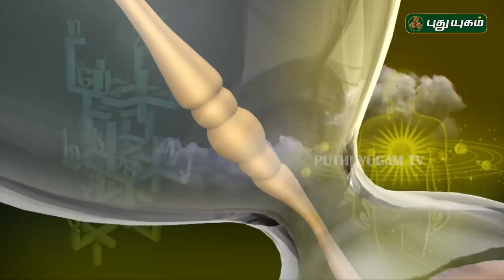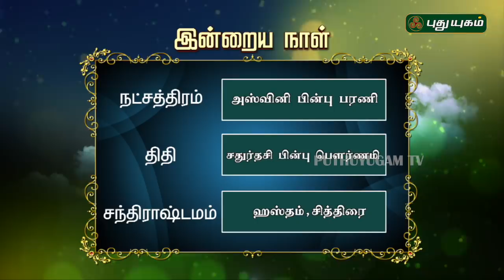இன்றைய ராசி பலன் | Indraya Rasi Palan | தினப்பலன் | Mahesh Iyer | 11/11/2019 | Puthuyugam TV